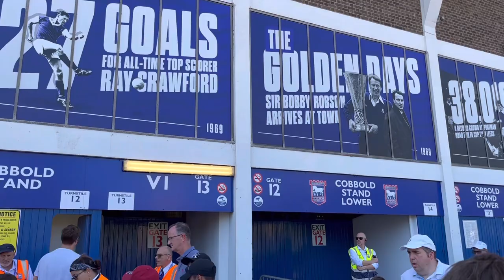MK Dons VLOG 2022/23 Season | EFL League One | Ipswich Town VS MK Dons | (AWAY)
Ipswich Town VS MK Dons, poor result for the dons as we go bottom of the table, still zero goals scored in the league so far which isn’t looking promising, but the next five games for so are easier than the ones that have just been played, so hopefully we can sort things out and get back on track in the next 5 games against Port Vale (Home - 16th August), Accrington (Home - 20th August), Morecambe (Away - 27th August), Exeter (Away - 3rd September) and Bristol Rovers (Home - 10th September). Every game this season will be vlogged, and hopefully we can get this squad to gel. See you on Tuesday night for Port Vale at home!